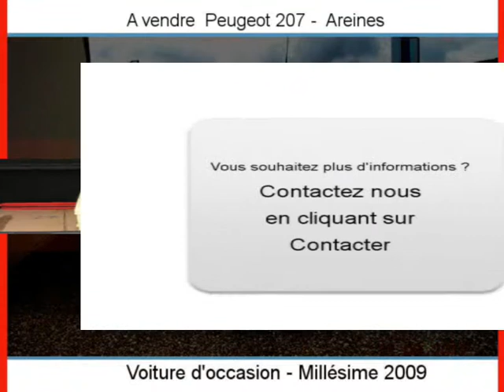Achat Vente une Peugeot 207 Areines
A vendre à  Areines  Occasion automobile Peugeot 207 de 69000 Km.
automobile occasion Autoenvideo : Achat Vente une Peugeot 207  Areines  Loir-et-Cher